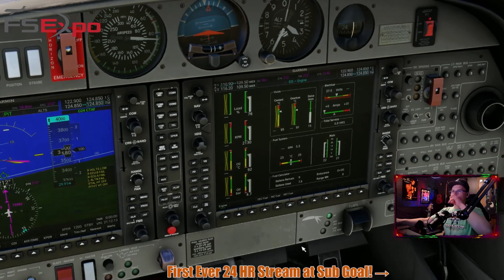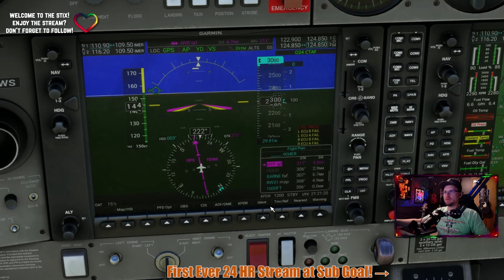COWS DA42 | Major Update Preview, Failures in Chaos Mode is Nutty!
Get the COWS DA42 here!